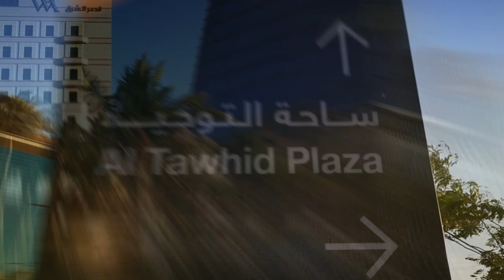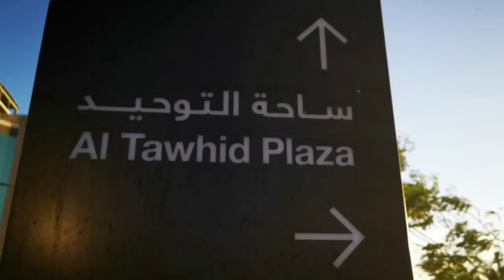SONNIETV: JEDDAH WATERFRONT PARK | OFW JEDDAH SAUDI ARABIA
The Jeddah Waterfront is well-organized and divided into many spaces specially designed for children, for those who just want to walk, for those who want to enjoy the sandy beaches, and its division allows people to not clash with each other and avoids crowding.
Families in Jeddah are arranging get-togethers and have several spots to choose from — be it thick grass, sandy beach, concrete or wooden huts — and are reviving the long-standing tradition of gathering their family and spending their day relaxing at the seafront.